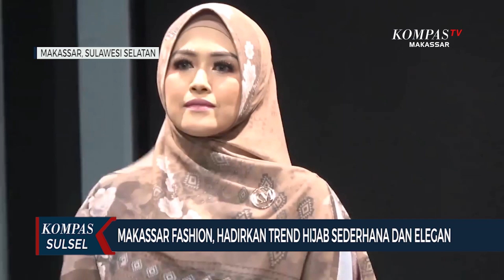Makassar Fashion, Hadirkan Trend Hijab Sederhana dan Elegan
MAKASSAR, KOMPAS.TV - Makassar fashion show busana hijab yang diikuti puluhan desainer menutup tahun 2022 dengan trend busana muslim yang sederhana namun elegan. Tak hanya pemilihan kain namun juga bentuk dan warna bisa menjadi pilihan wanita muslim masa kini.

Trend busana muslim tiap tahun terus berubah. Di penghujung tahun 2022, puluhan desainer busana muslim memamerkan koleksi terbaru mereka dalam trend hijab makassar 2022.

Konsep sederhana nan elegan ditawarkan desainer Giska Praditya dengan menghadirkan Khanza Maryam. Kreasi ini berupan busana muslim tertutup dan lengkap dengan hijab panjang yang berkesan mewah. Desain sederhana dipadukan kain beludru mewah menghasilkan kesan elegan yang pas dikenakan sehari-hari tapi tetap terlihat modis.

Menghasilkan karya terus dilakukan para desainer demi konsep busana yang dapat dipakai untuk kegiatan santai dan resmi. Tak hanya bentuk dan warna pemilihan bahan kain juga menjadi pilihan bagi wanita muslim.